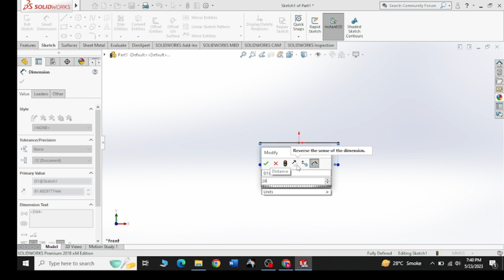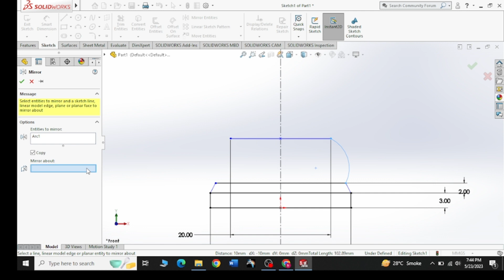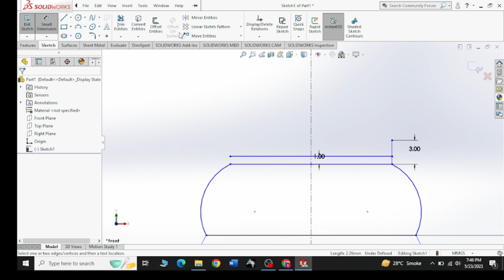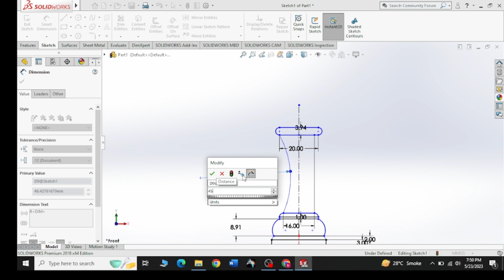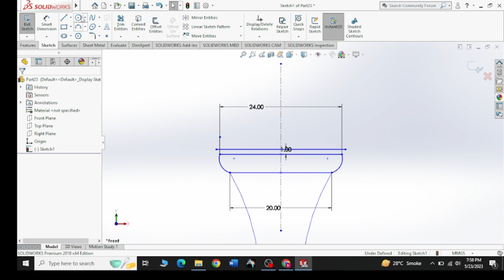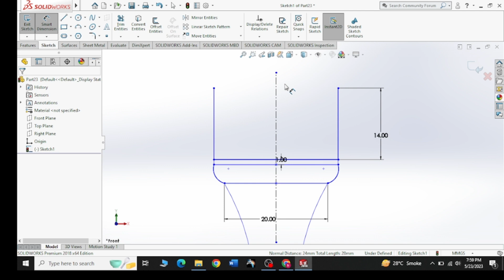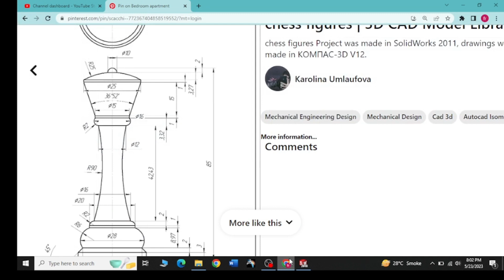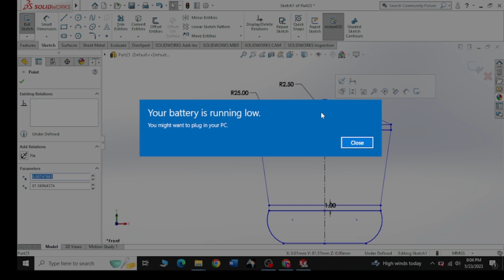How to draw a Chess piece Queen in 2d with solidworks | Solidwork 2018 | Easy steps to learn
Chess Piece (QUEEN) drawing in 2d with SolidWorks | SolidWorks 2018 | Beginner to professional | Easy steps

Learning Objectives
-How to use multiple 2d commands
-How to give dimensions
-Practice to learn
-Learn SolidWorks from basic level

Mr_CAD